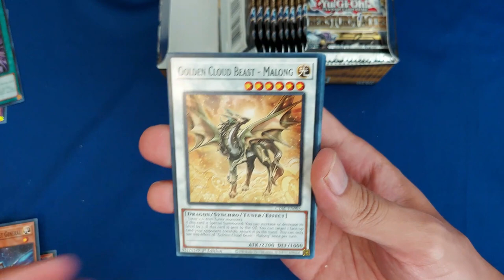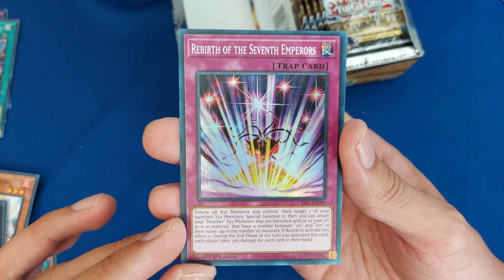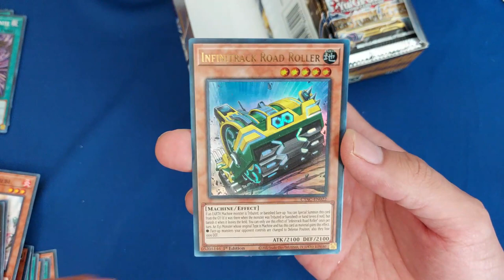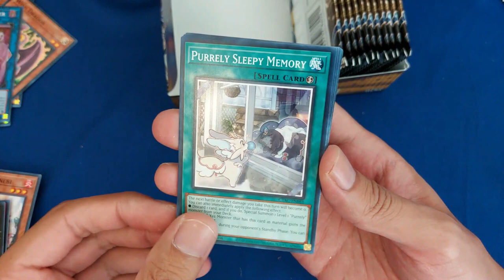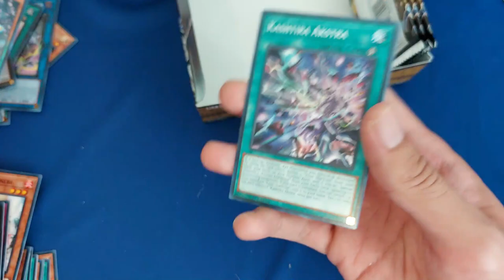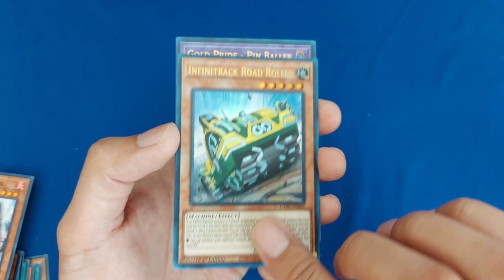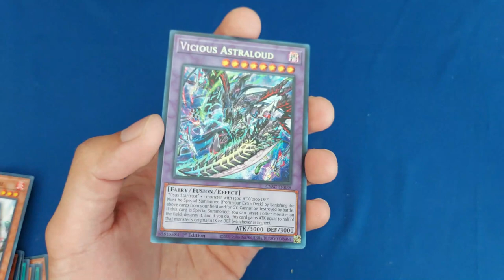Destapando la mejor carta de Cyberstorm Access Yu-Gi-Oh!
Unboxing de Cyberstorm Access, un producto con pocos aciertos pero que cambiará ciertamente el ámbito competitivo.

00:00 Unbox
05:46 El Recuento
06:21 La Favorita